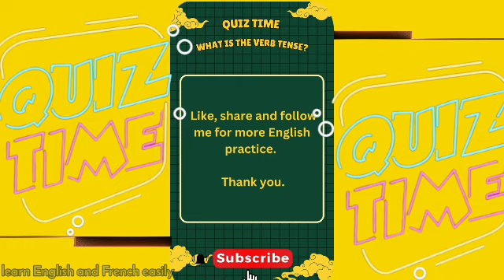what's the verb Tense?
in this  video you will learn about the verb
 Tense

 " quiz time"